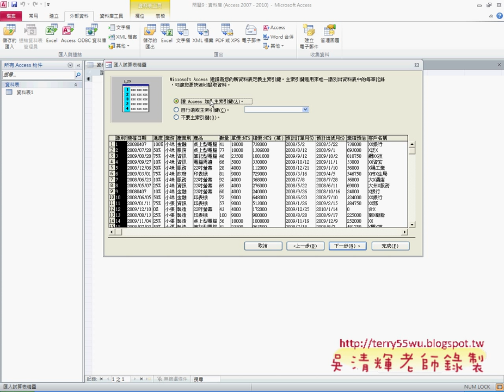教您學會建立ACCESS資料庫EXCEL VBA與資料庫 吳老師)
01_如何將EXCEL資料轉移到資料庫中並讀入
02_資料轉移到資料庫中程式修改說明
03_問題6_標準體重副程式撰寫說明
04_問題6_標準體重函數撰寫說明
05_問題6_介面設計與表單載入清單
06_問題6_程式如何呼叫函數說明
07_問題6_將結果輸出到EXCEL中
08_問題7_錄製篩選業務結果
09_問題7_錄製巨集並修改程式
10_問題7_資料庫查詢方式說明
11_問題7_資料庫查詢方式說明
12_問題8_如何快速刪除空白列
13_問題9_如何快速分類工作表
14_問題9_如何快速分類工作表(修改)

上課可分為實體老師教學與數位雲端學習，有三階段課程：
1.Excel2003或2010進階與函數應用
2.Excel函數與VBA雲端班
3.Excel VBA程式設計

1.有系統的學習函數的使用。
2.Excel內建的VBA正是為了解決這種繁複、瑣碎的操作而生。
3.以循序漸進的方式,透過詳細的說明和實用的範例。
4.進而解說EXC-EL與資料庫的結合。
5.將結合GOOGLE雲端試算表。

課程大綱
第九堂 實例：郵遞區號  除錯環境一、除錯環境二
 陣列變數